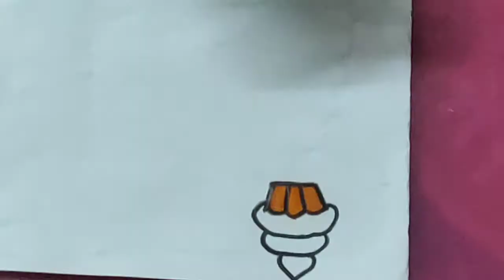DIY Stickers!!!! Very simple/Must try for kids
This way of creating customized stickers are a real fun .. Kids indulge in their creative world